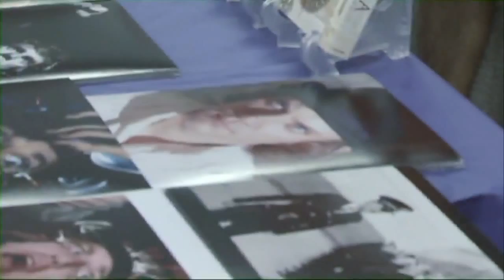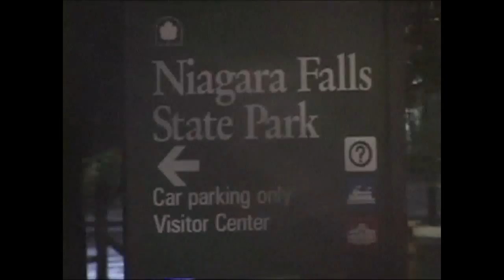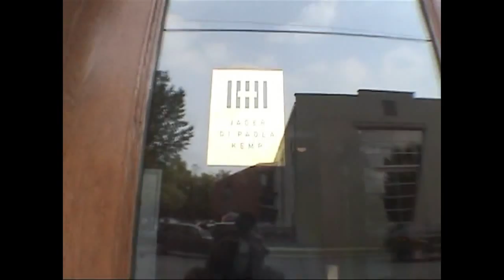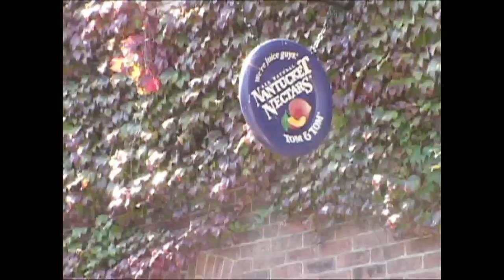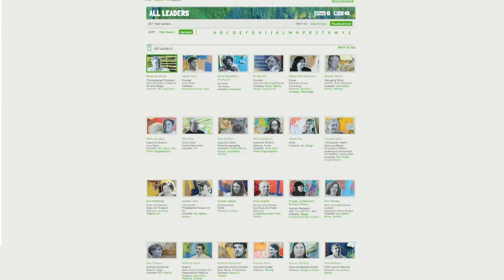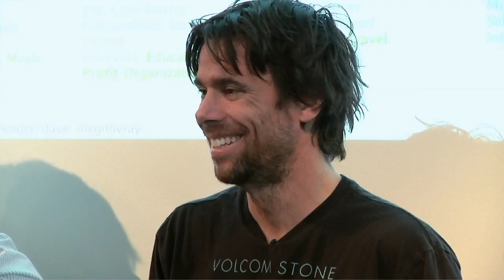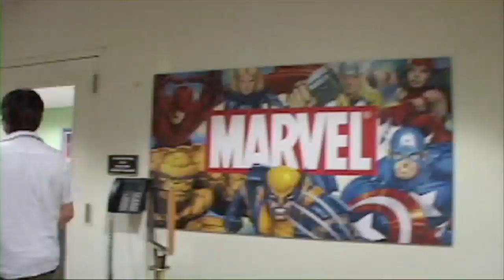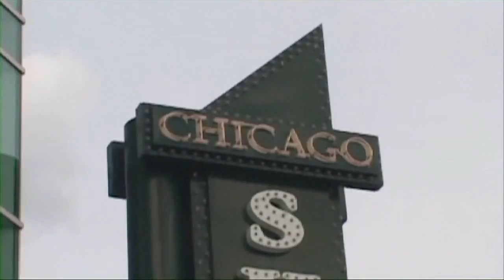Roadtrip Nation | Mike Marriner & Nathan Gebhard | Talks at Google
So what are you gonna do with your life?

"You should be a lawyer, a doctor, an accountant, a consultant, blah, blah, blah. Everywhere you turn people try to tell you who to be and what to do with your life. We call that the noise. Block it. Shed it. Leave it for the conformists. As a generation, we need to get back to focusing on individuality. Self-construction rather than mass production. Define your own road in life instead of traveling down someone else's. Listen to yourself. Your road is the open road. Find it." —Mike and Nathan

After college Mike Marriner and Nathan Gebhard had no idea what to do with their lives. All they'd been exposed to were standard career paths like doctor and consultant—roads that didn't fit them at all.

To see what else was out there they took a roadtrip across the nation in a huge forty-foot RV to meet with people who had successfully defined their own paths in life—including the chairman of Starbucks; a lobsterman from Maine; the director of Saturday Night Live; the conductor of the Boston Philharmonic; the first female Supreme Court Justice of the United States; head stylist for Madonna; and the CEO of National Geographic Ventures. All told, one hundred and forty people candidly shared their stories about how they got from college to the present. Now in Roadtrip Nation, Mike and Nathan share the most compelling tales with you.

Along the way, they explain how you, too, can get out there and meet people on your own. From making cold calls to asking stimulating interview questions, Roadtrip Nation will give you the tools to create a life that you'll look back on and say: "I was true to myself every step of the way."